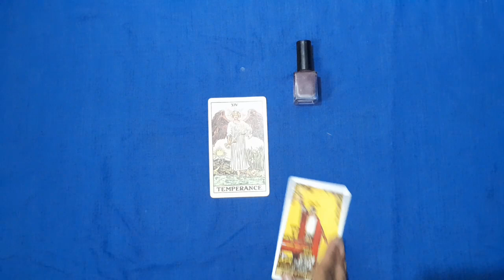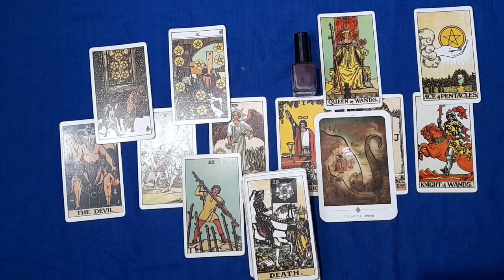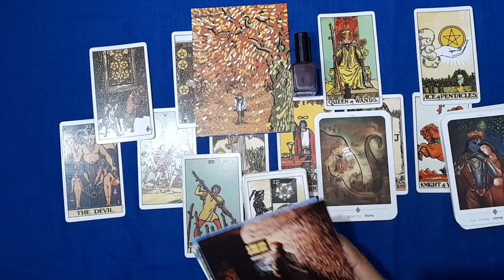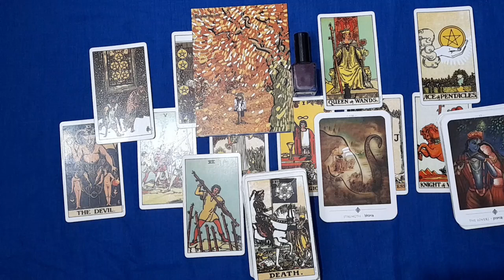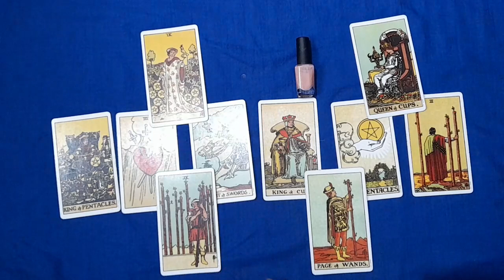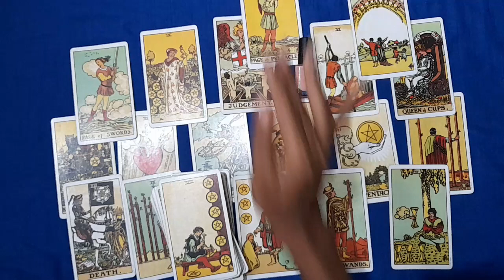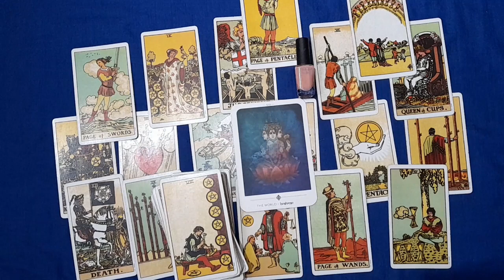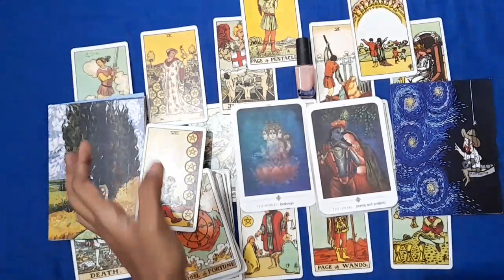কেরিয়ারে উন্নতি / progress জন্য আপনাদের কি করণীয় universal guidance🧿🔮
Hello, I, payel Dutta and Deedhiti Chauhan, we feel guided to open this tarot channel. We are here to build a spiritual community which is full of blessings and happiness. We are utterly grateful to @bong_tarot for her inspiration and guidance.

Or

Choose pile-

Pile 1 -

Pile 2 -

The protection crystal link:

RR SHEIKH GEMS Natural Amethyst Black Tourmaline Citrine Clear Quartz Rose Quartz Green Aventurine Selenite Sodalite Labradorite Lapis Tiger Eye Obsidian Healing Crystal Reiki Stones Gemstones.